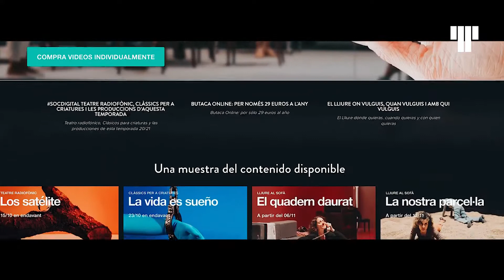Connecta amb la Sala Online del Teatre Lliure!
Acabes d’arribar a la Sala online del TeatreLliure, una plataforma on trobaràs programació pensada exclusivament per ser representada en un escenari digital: Teatre radiofònic i Clàssics per a criatures. A més, podràs gaudir del LliureAlSofà, amb una selecció de produccions pròpies d’aquesta temporada 20/21 que també pots venir a veure a les sales del Lliure.

*Visualització a l'ordinador, la taleta o el mòbil